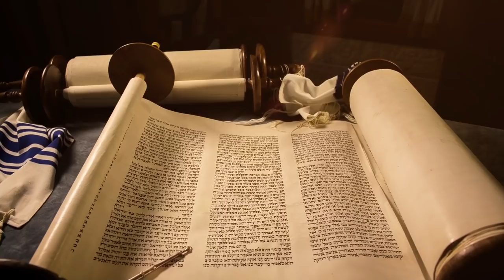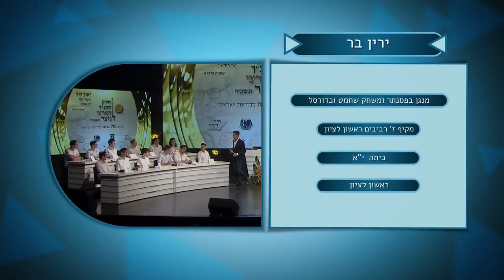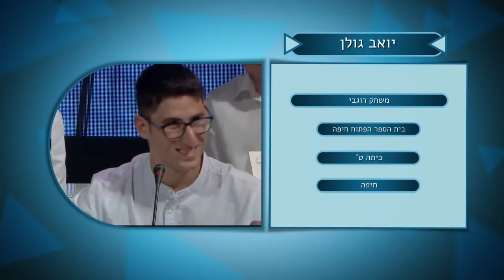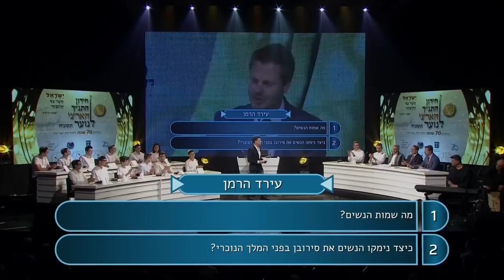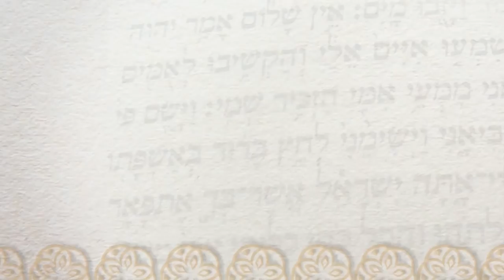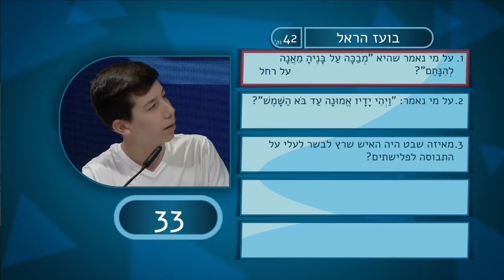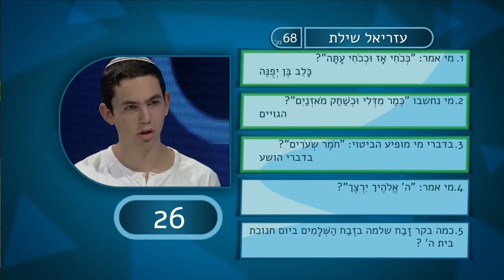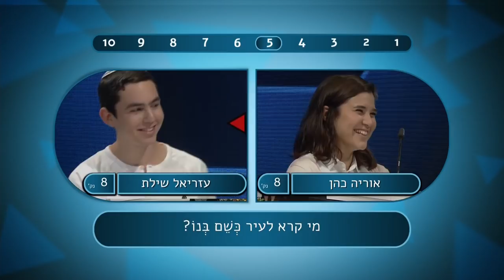חידון התנ"ך הארצי לנוער 2018